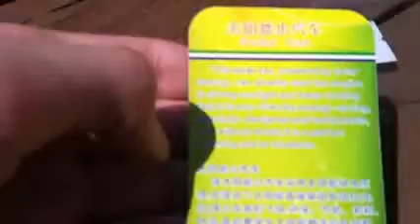Menor carro solar do mundo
Vídeo enviado por um cliente. Envio também o seu